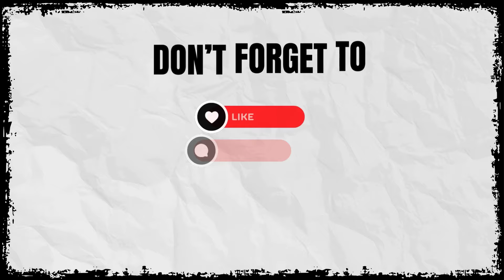Under 25 Grams Gold Exclusive Necklace Collections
In this video you can see Under 25 Grams Gold Exclusive Necklace Collections.You can see different types of gold Necklace which all are very budget friendly.

👉👉👉👉 For any order related enquiry Call or WhatsApp on - +9️⃣1️⃣-7️⃣0️⃣0️⃣3️⃣8️⃣5️⃣2️⃣7️⃣2️⃣7️⃣
👉👉👉👉 You can place any Order or Booking with your choice-able product.